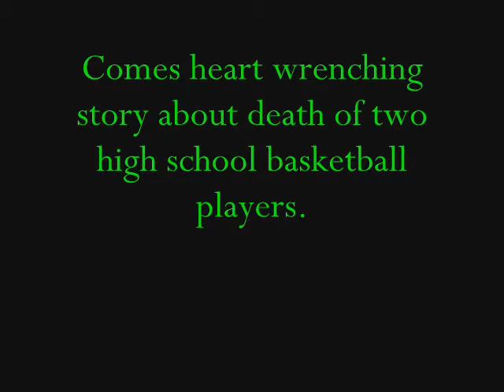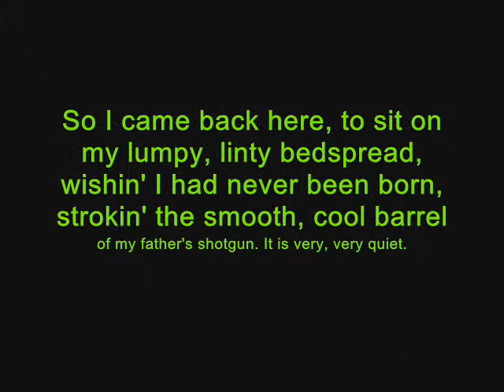tears of a tiger book trailer.wmv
tears of a tiger by Sharon M. Draper

part of the Hazelwood High Trilogy